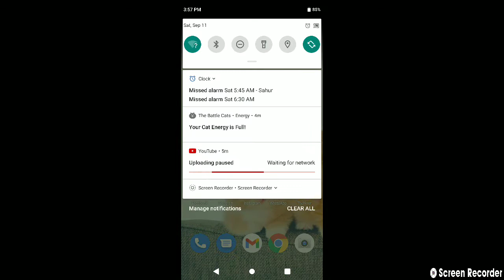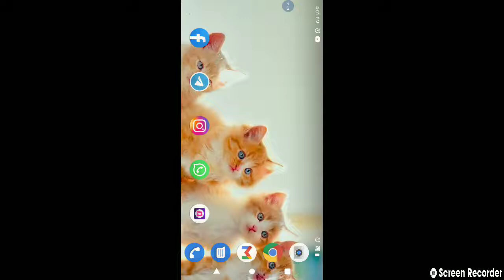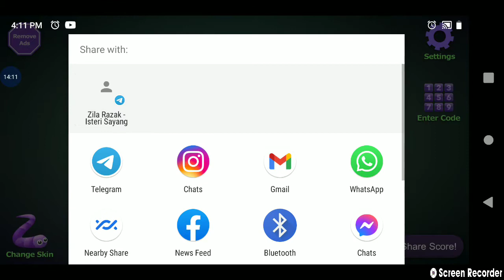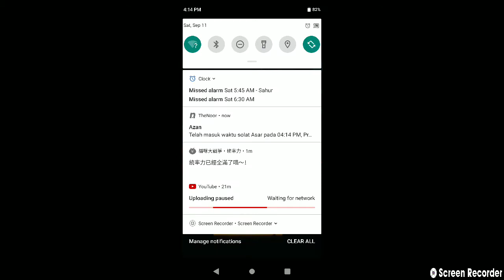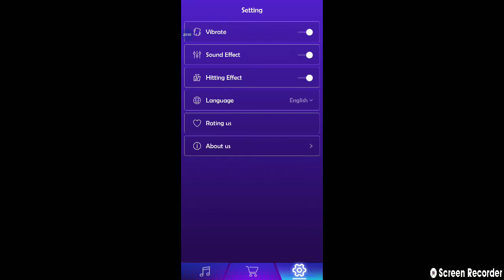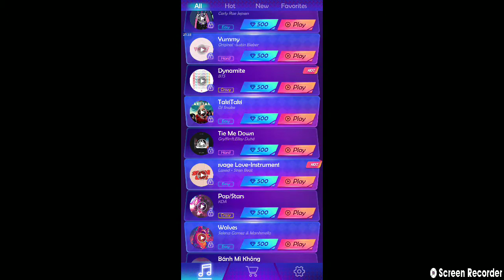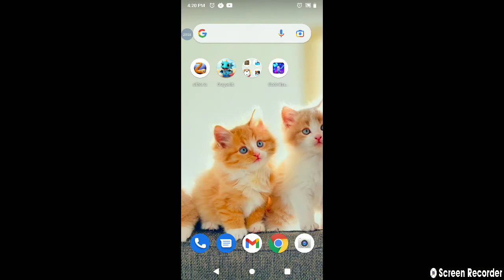the battle cats game